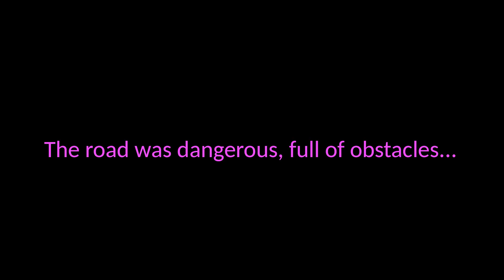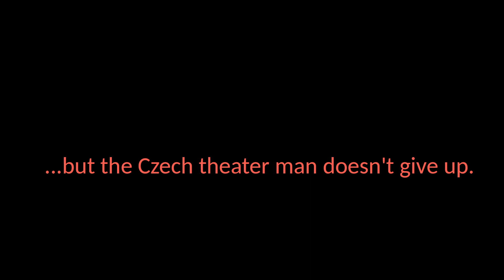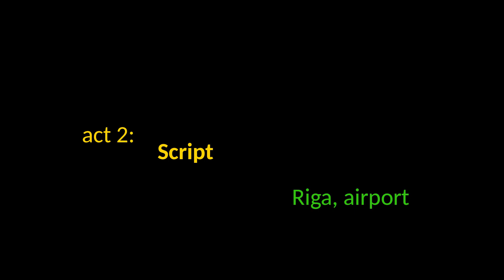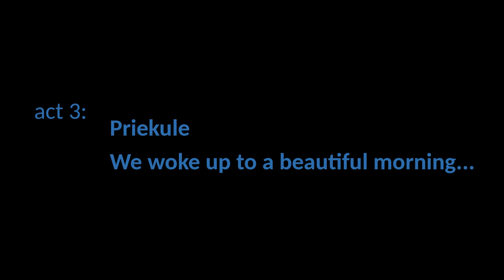Vsetínský Shakespeare chvátá do Priekule - ukázka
Záznam prvních dvou dnů našeho Erasmus+ dobrodružství v Lotyšsku. Jde o první a testovací sestřih zachycující počátek naší výpravy, v následujících dnech dojde jistě ke změnám.